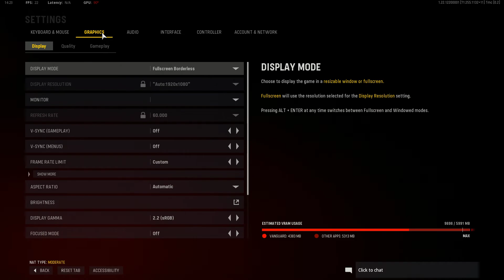HOW TO GET RID OF DISGUSTING GREEN FILTER ON THE ARCHON (WORKS ON CONSOLE TOO)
This is actually a Kiwami 2 Kamurocho at night moment.